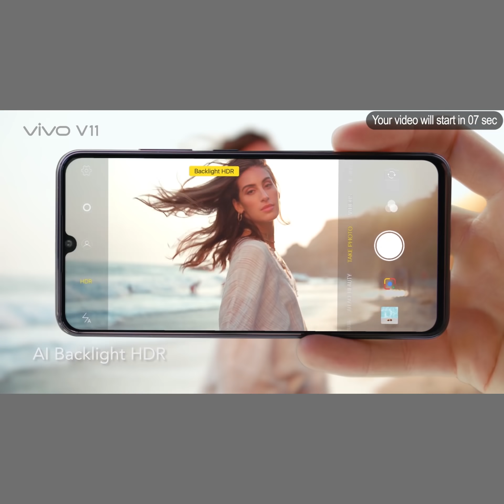News Update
၁။ ဓာတ္အားႀကိဳးလိုင္းေတြ လဲလွယ္ေနလို႕ ရန္ကုန္က ၿမိဳ႕နယ္အခ်ိဳ႕

အခ်ိန္ပိုင္းမီးျပတ္မယ္

၂။ေဒၚလာေစ်း ၁၅၀၀ က်ပ္ေအာက္ေရာက္ဖို႕ ၂၀ က်ပ္သာလိုေတာ့

၃။ဥေရာပတိုက္ရဲ႕ တန္ဖိုးအႀကီးဆံုး ခရစၥမတ္သစ္ပင္ကို ဂ်ာမနီမွာ ဖန္တီး